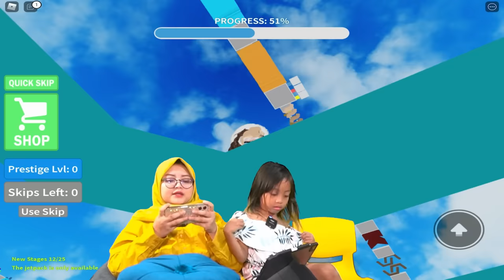CERITA LUCU LEIKA😄 DI ROBLOX OBBY COOL🤣🤣